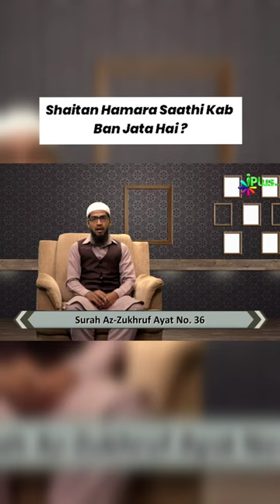Shaitan Hamara Saathi Kab Ban Jata Hai? Shaikh Khalil Ur Rahman Sanabili iPlus TV